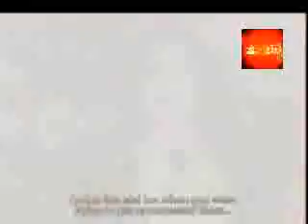Maula Mere Le Le Meri Jaan - A Must Watch!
This video is the reflection of today's youth whether Indian or Pakistani who is caught between the artificial wheels of hate.